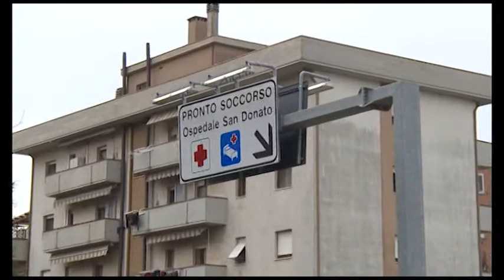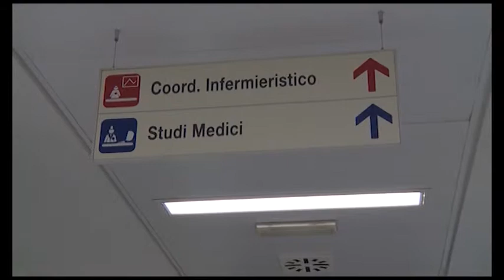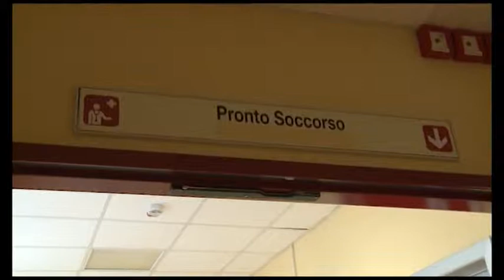Sanità, Desideri risponde a Ralli. 19 giugno incontro pubblico all'auditorium Pieraccini